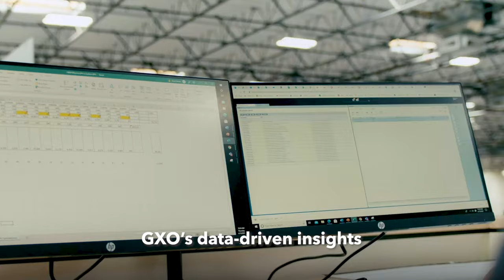GXO Logistics: Data-driven insights